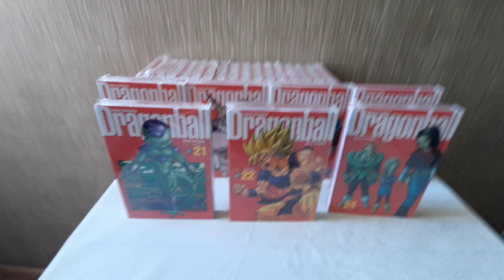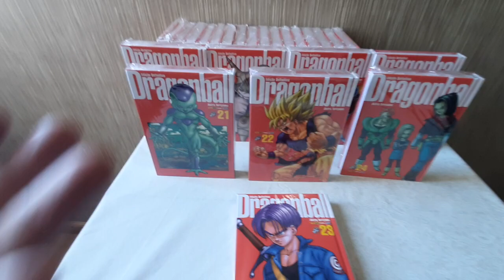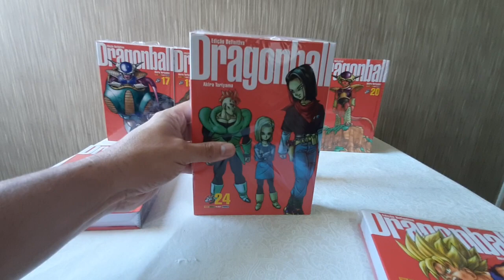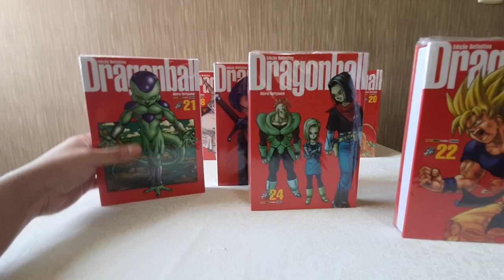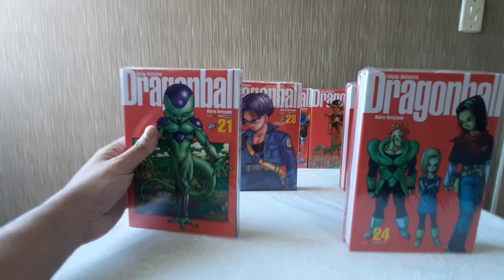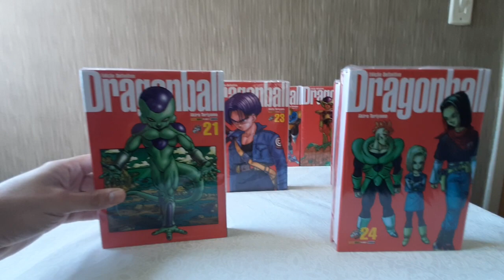Dragon BALL edição definitiva c/ até 50% desconto